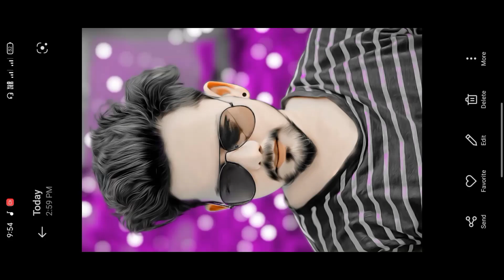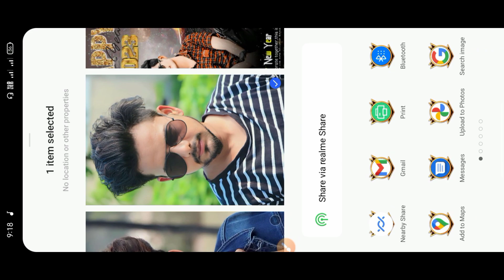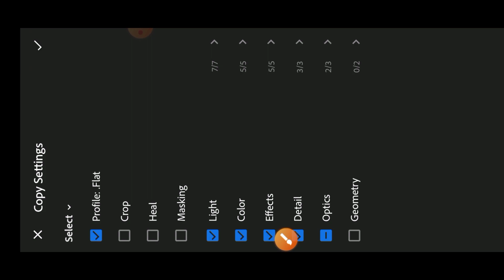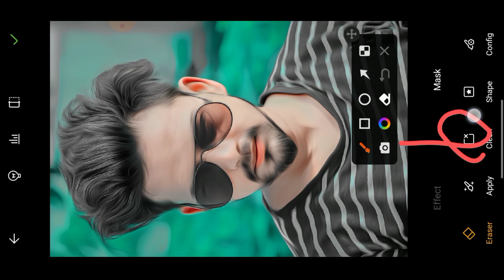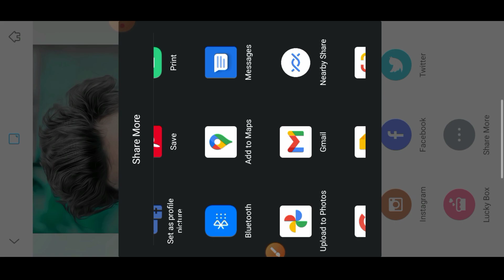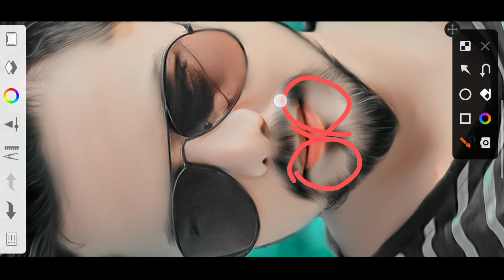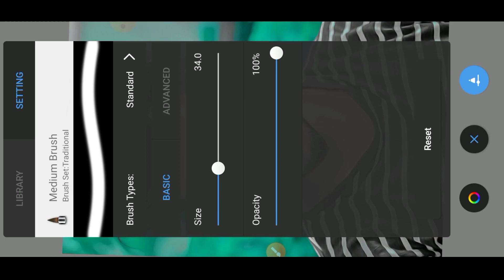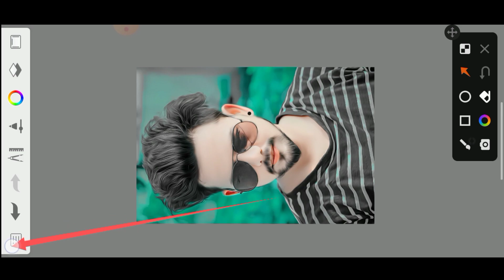Autodesk sketchbook photo editing | face smooth photo editing |oil paint photo editing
Hello🤗Friends Hamne Bataiya Hai Ki Autodesk Sketchbook Se Oil Paint Face Smooth Photo Editing Kaise kare Apna Mobile📲Phone📱Se || Agar Mera Video App log ko Aaccha Lage To Channel Ko Subscribe Kare Le na Keu ki | Photo Editing | Editing Tutorial | Tips & Trick Se Related Videos Har Roj Milati Hai

______________________________________________      __          💫 LIGHTROOM PRESET💫
                            MATERIAL
______________________________________________________Your Queries ⁉️
hide pimples in PicsSArt
lightroom Editing
lightroom photo editing
Snapseed Editing
toolwiz editing
autodesk sketchbook photo
editing
autodesk sketchbook photo
editing face smooth
autodesk sketchbook photo
editing background change
autodesk sketchbook photo
face smooth photo editing toolwiz
face smooth photo editing kaise
kare
face smooth photo editing new
face smooth photo editing online
face smooth photo editing
download
autodesk sketchbook editing
photo delete
autodesk sketchbook editing
photo download kaise kare
autodesk sketchbook editing
photo save kaise kare
autodesk sketchbook editing
photo cut

      Editor By:- Dilshad